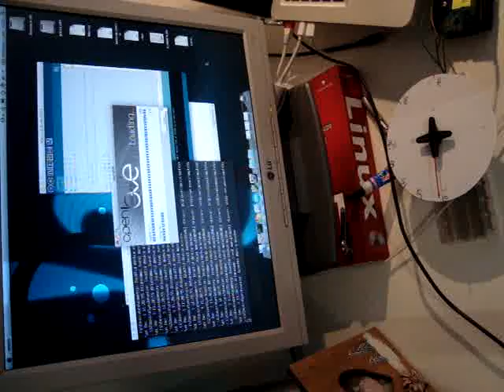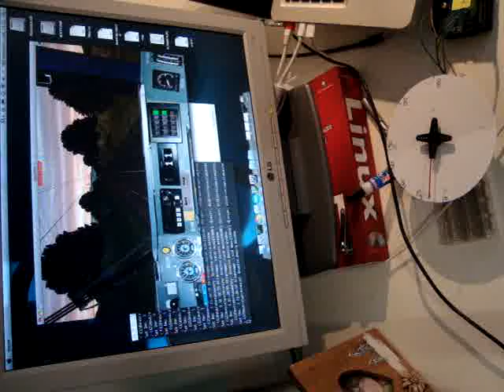Indicateur de vitesse (OpenBVE + arduino + servo moteur(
Realisation d;un indicateur de vitesse externe pour le simulateur OpenBVE.
Envoie des informations via le réseau grace a un plugin développe pour le jeu.